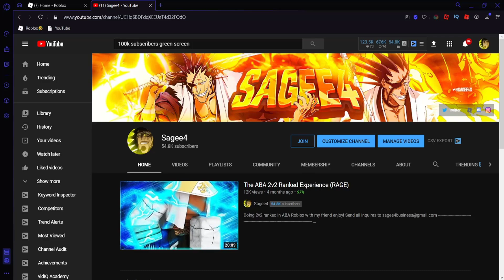Had To Go To The HOSPITAL After Carrying My Teammate In ABA AGAIN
carrying @zekeus in aba